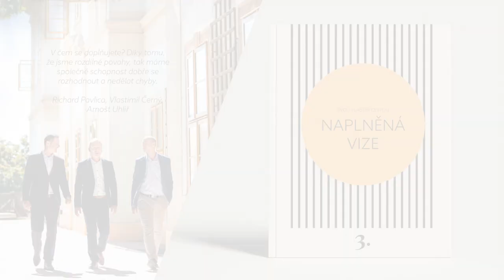NAPLNĚNÁ VIZE: Richard Pavlica, Vlastimil Černý a Arnošt Uhlíř, 5M s.r.o.